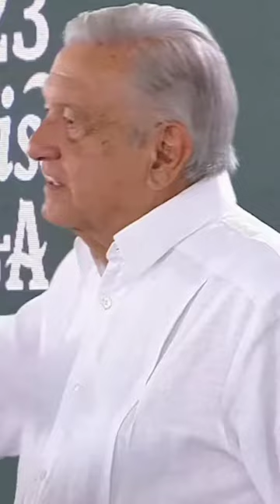amlo destacó que la reunión con Antony Blinken "fue muy bueno, con buenos resultados"